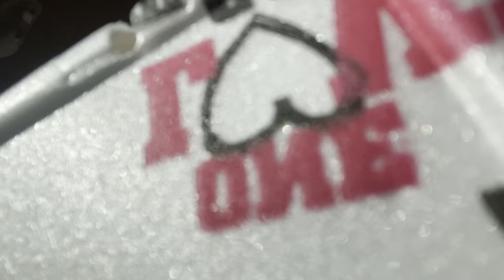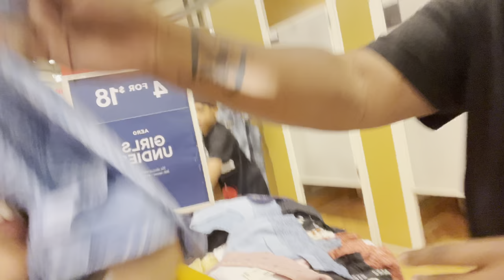BEAUMONT (VLOG) *must see*🛣🚗￼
CHAMPION DROPPIN SOON STAY TUNE 🥇🏁🥂